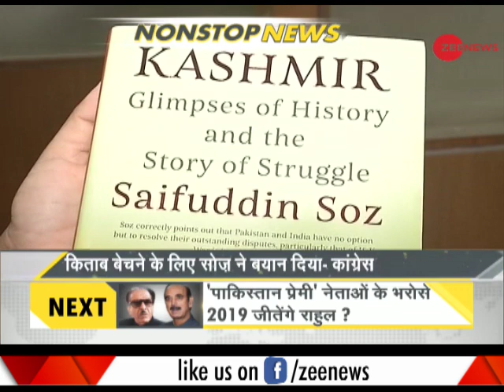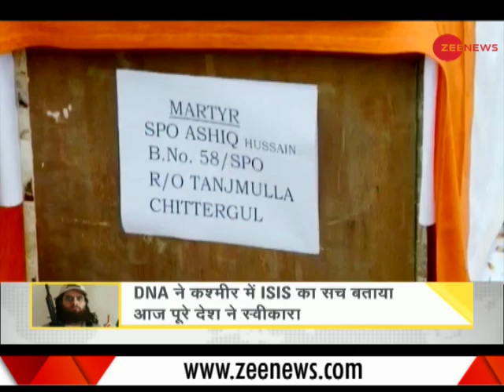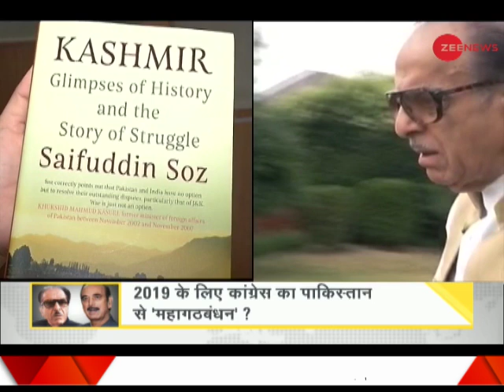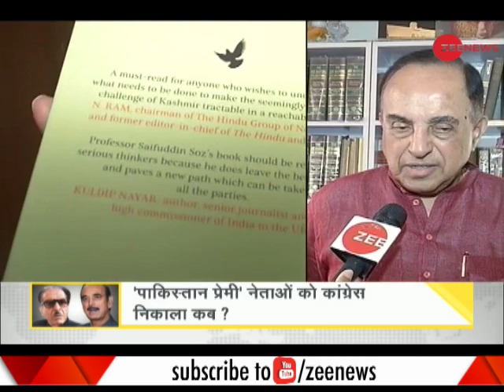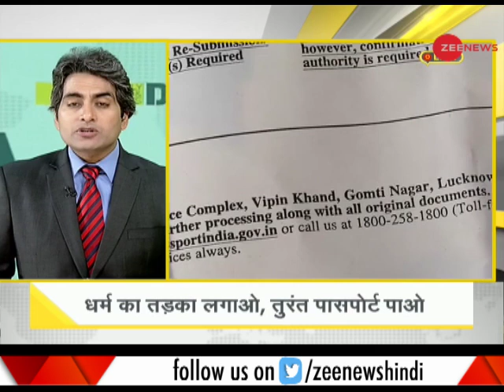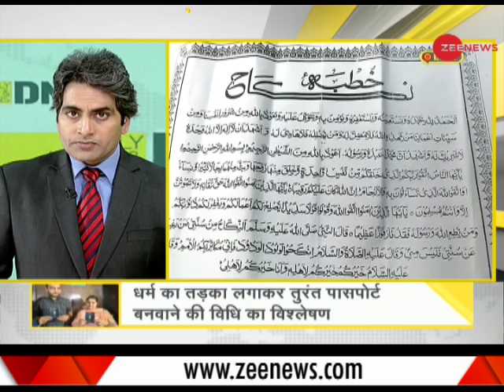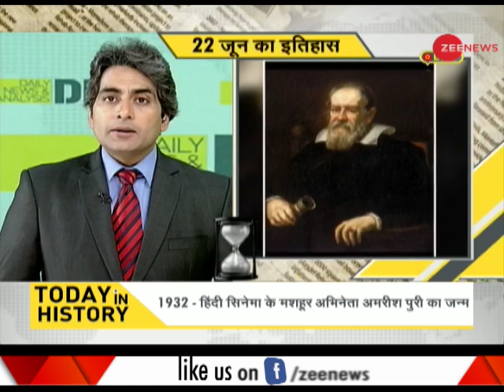Watch Daily News and Analysis with Sudhir Chaudhary, June 22, 2018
Watch the complete segment of DNA with Sudhir Chaudhary, June 22, 2018. This segment of DNA brings to you analysis of top news of the day. Also, know what happened in history on June 22nd over the years. The top news of the day and many more important stories are also covered in this segment.